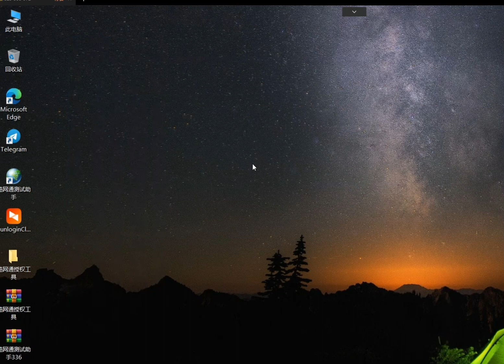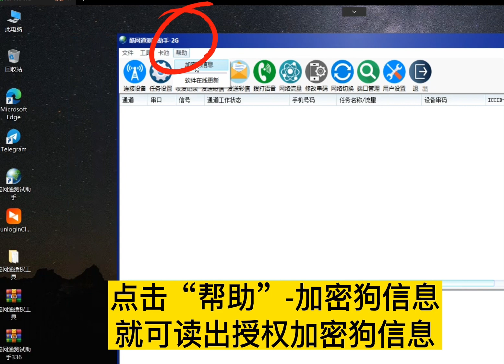酷网通软件加密狗写狗授权视频教程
视频展示了空白ET99加密狗 ,kwtong.org制作